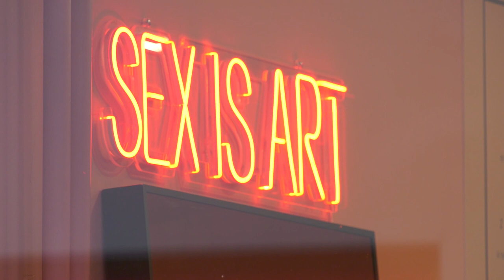Gofry, które budzą kontrowersje 08.01.2023